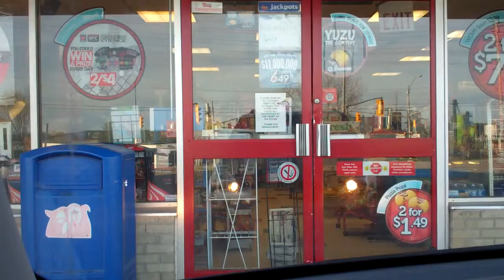HoSG - May 18, 2011